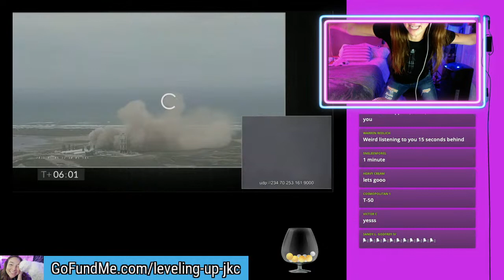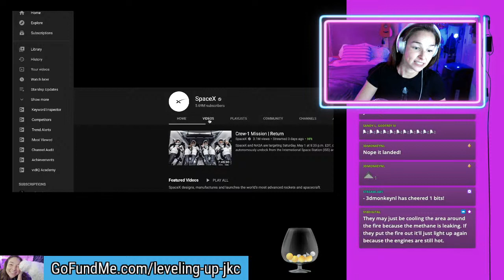🚀 STREAM DROPPED -- I'M BACK -- SpaceX | Starship SN15 | Flight Test (May 5, 2021)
Wenhop? Good question!

Hop today? Possibly.

We're really not sure, but we're going to go live until there is either a flight or a scrub :)

We are hoping for a good launch, belly flop maneuver, and landing of Starship SN15, today on Tuesday, May 5, 2021.

**Special thanks to @SPadre for usage of their pre-launch footage.

Thanks for joining, all!

📬 FAN MAIL  📬

You can now send FAN MAIL!